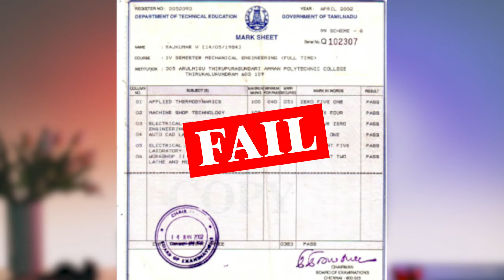Don't be afraid of Failure in your Career | Failure Is Not the End | Career Advice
Our Courses (India's 1st course for Architecture Field):-
In this video, we will discuss the importance of not being afraid of failure in your career, whether it's your exams, academics, or life. Failing doesn't define your career and it doesn't mean the end of the road for you. If you're in the AEC industry i.e architecture engineering and construction industry, communication skills and marketing play a vital role in your success. You need to have great communication skills to build a strong network, which is essential for your survival in the industry. Additionally, you need to learn the art of marketing with a little bit of manipulation, which comes under good practice.
We will share some practical tips that will help you survive and thrive in the AEC industry, even if you have faced failure in the past. Don't give up on your dreams, instead, use failure as a stepping stone toward success. So, if you want to learn how to overcome failure and build a successful career in the AEC industry, then this video is a must-watch.
Top Architecture Laptop of the Week:
1. Hp Victus
2. Asus ROG Strix G17
3. Lenovo IdeaPad 3